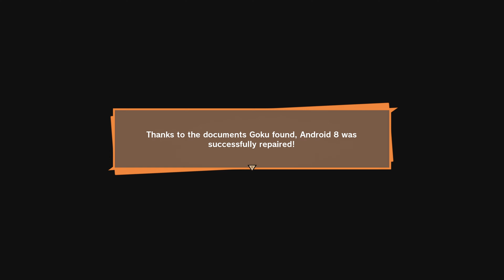Dragon Ball Z: Kakarot | Full Game - 4K60FPS | Part 13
PC Specs:-
Motherboard: GIGABYTE Z790 UD AC
Processor: intel i9 13900K
GPU: MSI Gaming X Trio 4090
Ram: 2x16 DDR5 XPG 6000Mhz
Storage: SSD Samsung 990 Pro
PSU: Antec 1000v